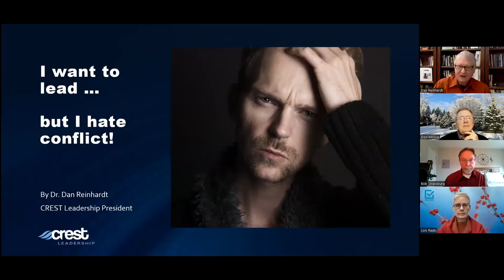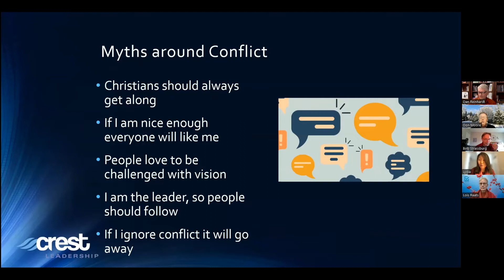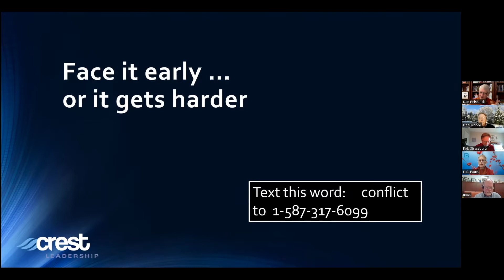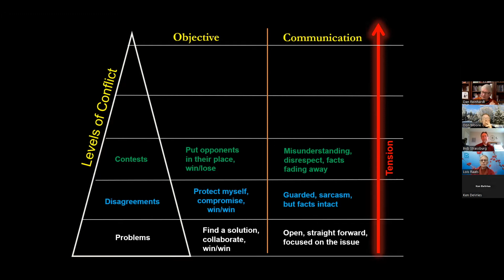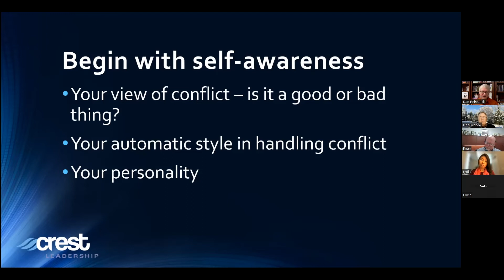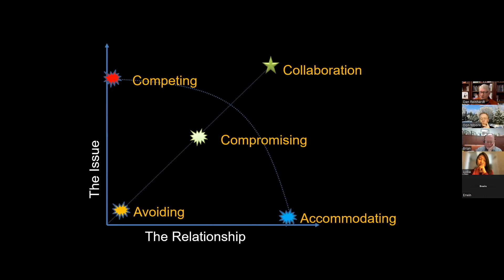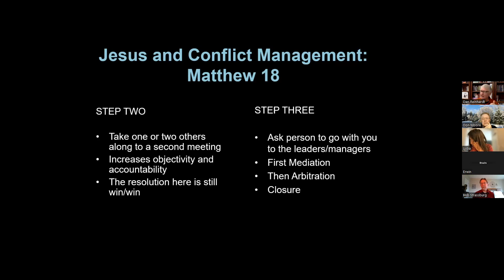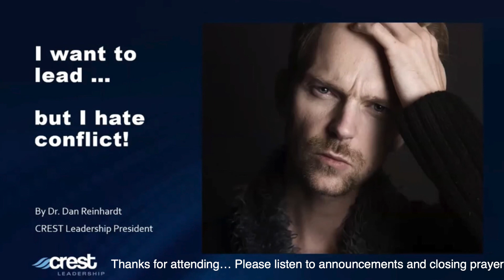Conflict Management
A CCBF Business Leadership Discussion on Conflict Management
November 16, 2022
Presented by: Dr. Dan Reinhardt
President, Crest Leadership